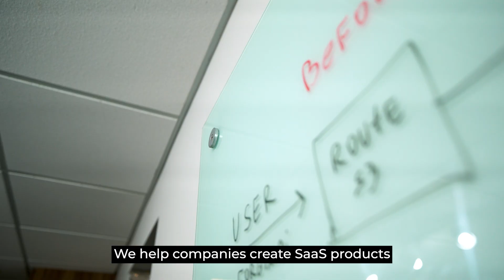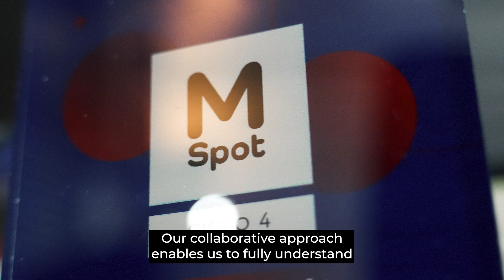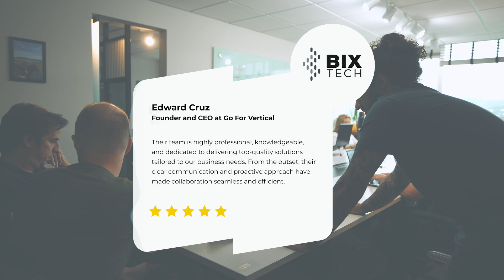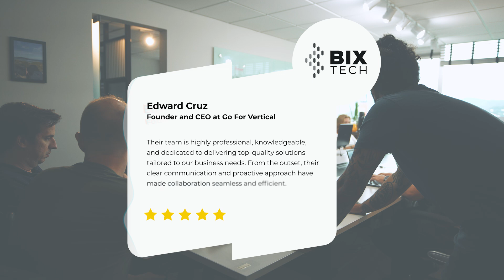Welcome to BIX Tech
🚀 Welcome to BIX Tech, where data becomes decisions and technology drives real impact.

We are a technology company specialized in data engineering, artificial intelligence, analytics, business intelligence, and custom software development. We act as strategic partners, helping organizations make data-driven decisions, accelerate innovation, and boost business outcomes.

In this institutional video, you'll get to know our essence, our values, and how we work side by side with our clients to build solutions that truly make a difference.

Purposeful technology. Intelligent data. People at the center.

BIX, with over 1,000 projects delivered, is fueled by the passion to empower startups and companies to unlock their full potential through technology. We craft tailored solutions in data, business intelligence, artificial intelligence, software, and nearshore, intelligently solving complex challenges with scalability at the forefront.

Follow BIX on social media to stay updated on all the latest events, content, and opportunities!